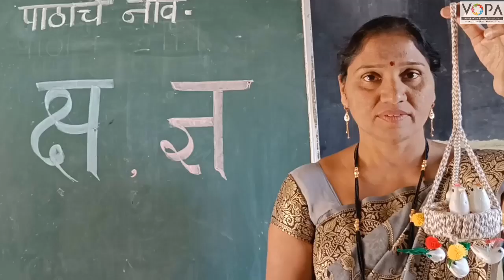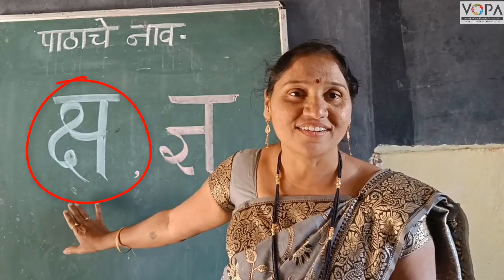१ली | भाग ३ | पान क्र. १० | क्ष | प्रस्तावना | VSchool